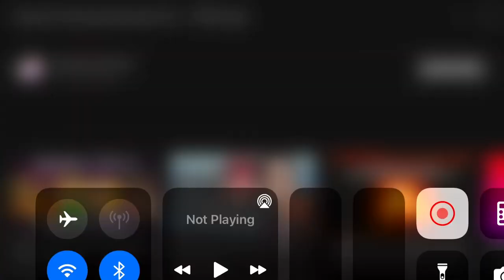YTV/Breakthrough/Heroic/Atomic Cartoons/PASI/YTV (2007)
From the second half of season 3 of Captain Flamingo.
ytv changes.